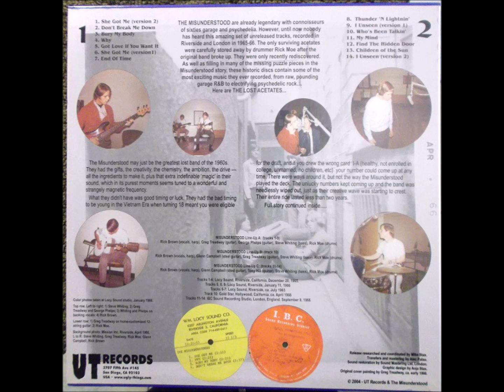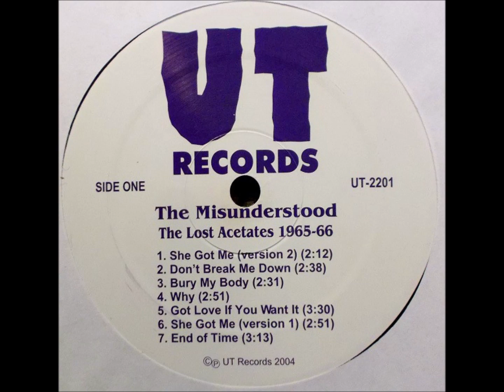3-The Misunderstood-Bury My Body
The Misunderstood – The Lost Acetates 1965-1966
Label: UT Records (3) – UTCD-2201
Format:
CD, Compilation
Country: US
Released: Mar 2004
Genre: Rock
Style: Rhythm & Blues, Garage Rock, Beat, Psychedelic Rock
1  She Got Me (Version 2) 2:12
2  Don't Break Me Down 2:38
3  Bury My Body 2:31
4  Why 2:51
5  Got Love If You Want It 3:30
6  She Got Me (Version 1) 2:51
7  End Of Time 3:13
8  Thunder 'N Lightnin' 3:20
9  I Unseen (Version 1) 2:24
10  Who's Been Talkin' 2:56
11  My Mind 2:24
12  Find The Hidden Door 2:07
13  Children Of The Sun 2:47
14  I Unseen (Version 2) 1:58
Recorded At – Locy Sound
Recorded At – Gold Star Studios
Recorded At – I.B.C. Studios
Glass Mastered At – Cinram, Olyphant, PA – Z26825
Pressed By – Cinram, Olyphant, PA
Coordinator, Research, Liner Notes – Mike Stax
Cover [Original Cover Painting By], Painting – Greg Treadway
Graphic Design – Anja Stax
Photography By – Bob Jenkins (3)
Restoration – Sound Mastering Ltd.
Transferred By, Mastered By – Alec Palao
Tracks 1-4, Locy Sound, Riverside, CA, Dec. 20, 1965
Tracks 5, 8, 9: Locy Sound, Riverside, CA, Jan. 11, 1966
Tracks 6-7: Locy Sound, Riverside, CA, July 1965
Track 10: Gold Star, Hollywood, CA, April 1966
Tracks 11-14: IBC Sound, London, Sept. 9, 1966

Label is listed on the packaging as 'UT Records'

Packaging: standard plastic jewel box case, off-black tray, 12 page stapled cover booklet.